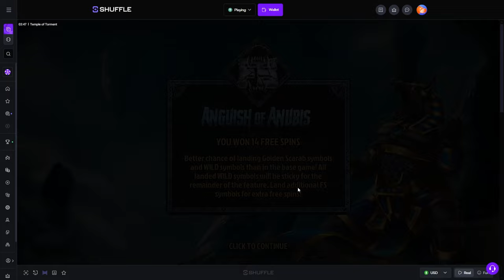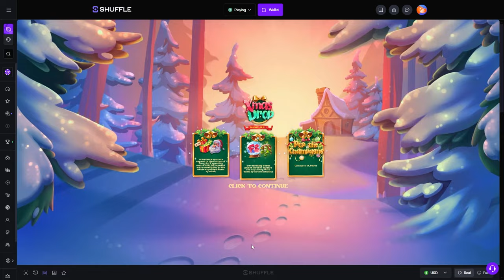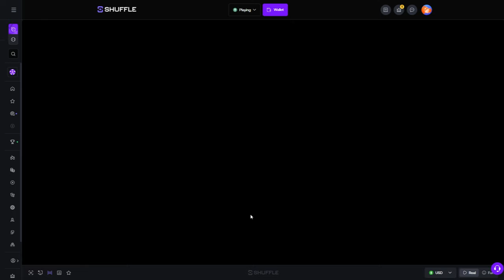How I Turned $5000 into $60,000+!! (HACKSAW ONLY)